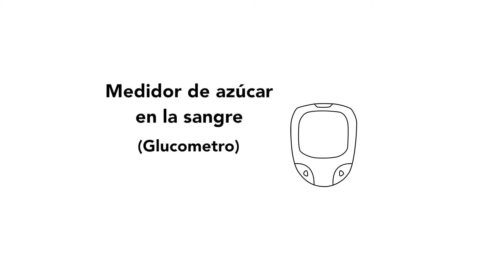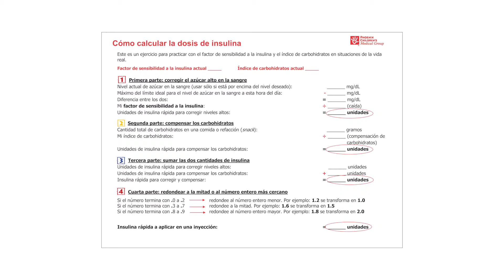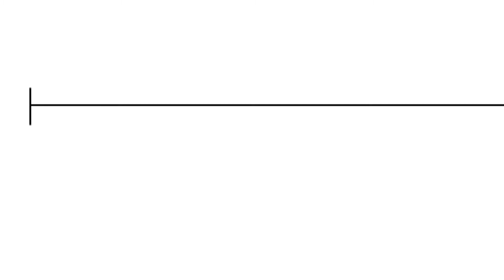Diabetes - Blood Sugar (SPANISH)